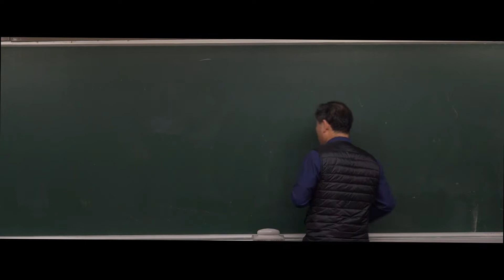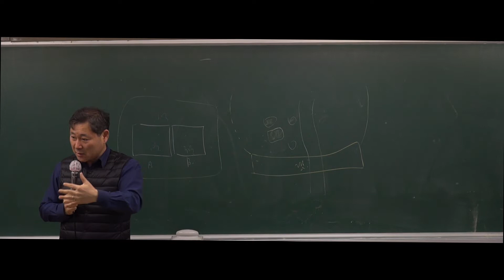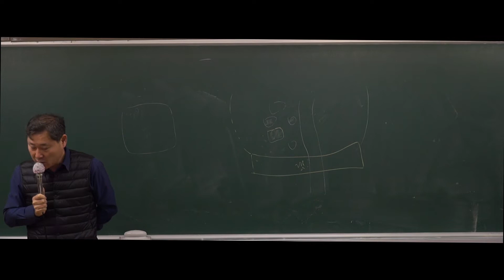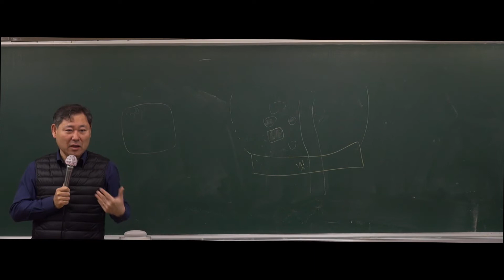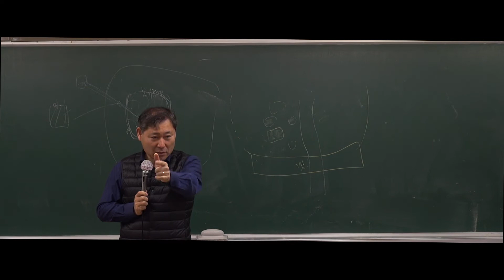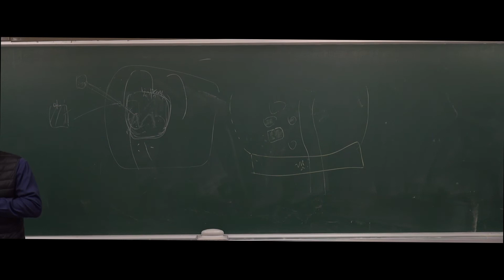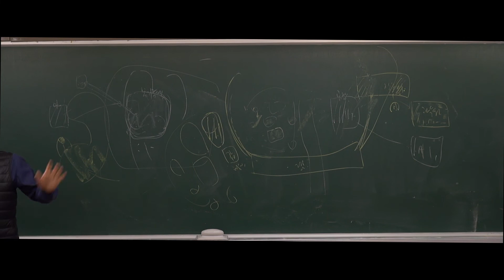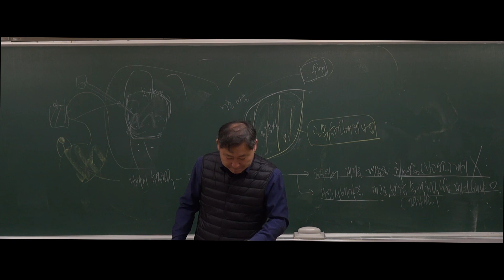[강공방] 2020대비 7,9급 공무원 행정법 기본강의 - 67강 손실보상의 대상과 내용(645p~654p)